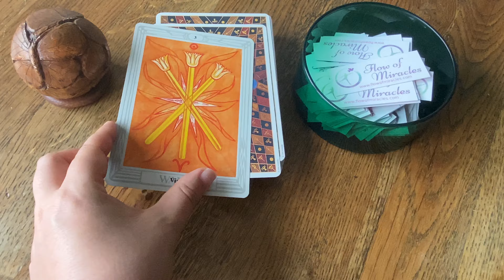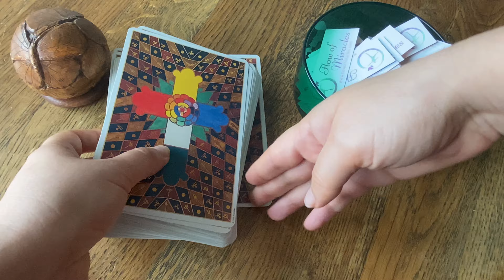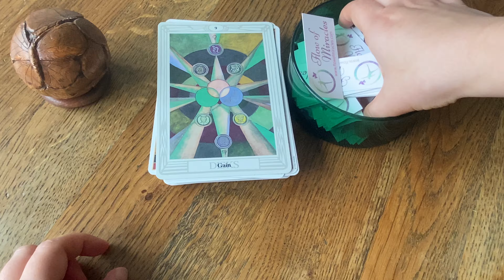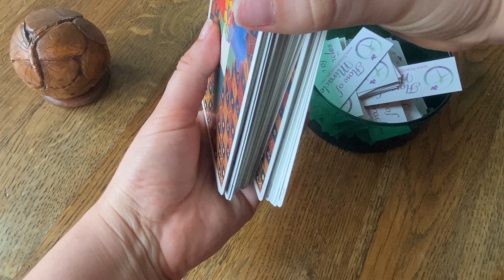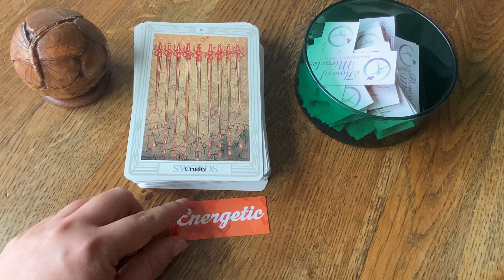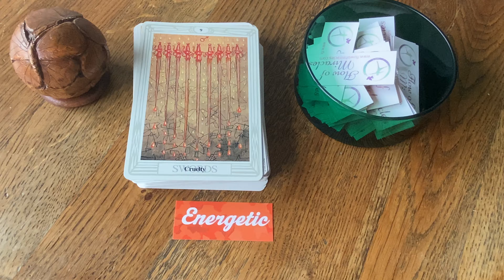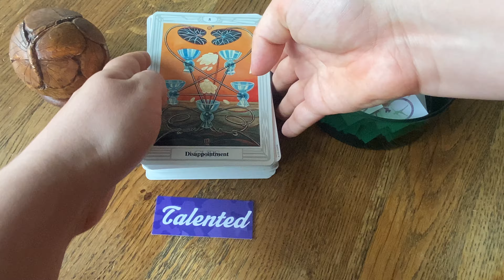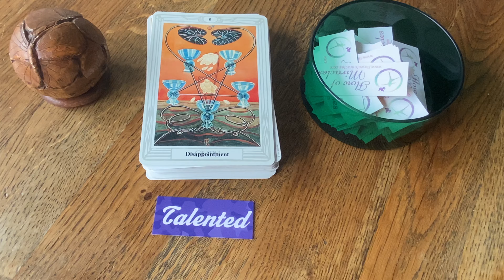Flow of Miracles: Next Step Reading ~ September 2021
Take your next step using the energy available to you and the wisdom from Flow of Miracles.

This video features a Reading about the energy of the month of September and 3 choices for your next step.

Left Choice starts at 08:36
Right Choice starts at 15:00
Middle Choice starts at 21:09

to discuss a Personal Reading ✨